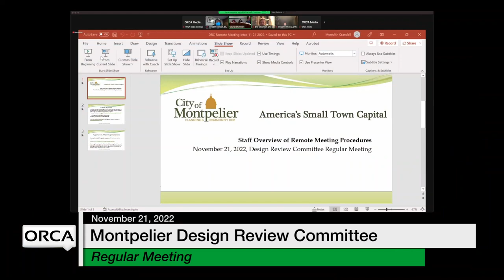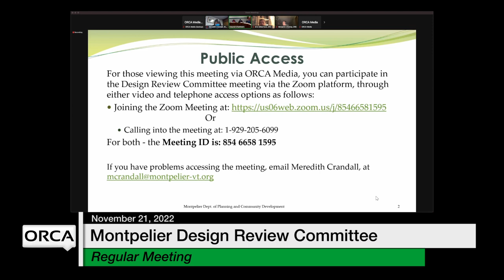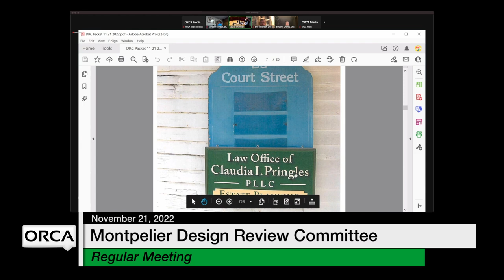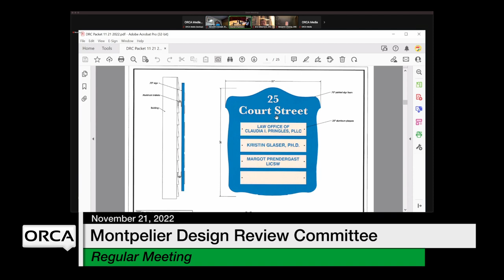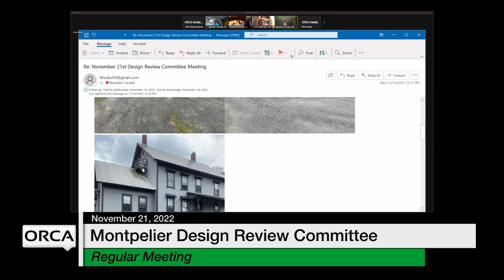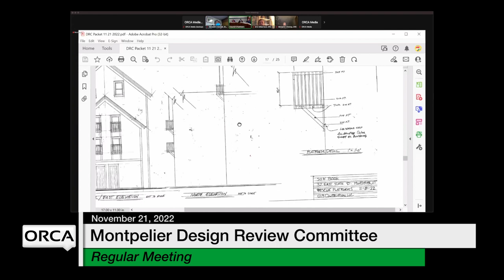Montpelier Design Review Committee - November 21, 2022 [MDRC]